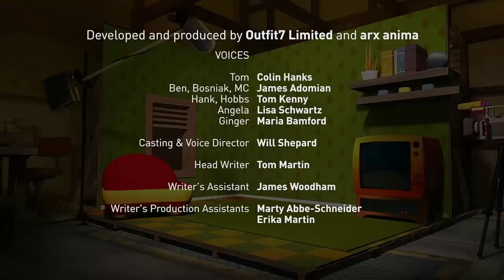Talking Tom and Friends - Future Tron ** Cartoons For Kids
Talking Tom and Friends - Future Tron / New Episode For Kids